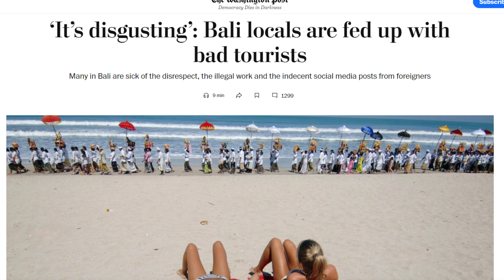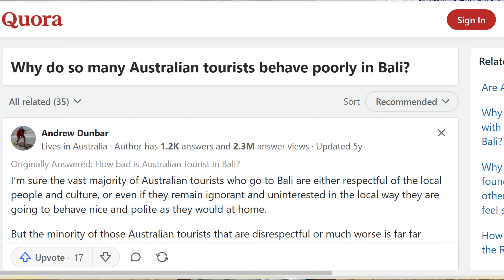Bali is overrated: Here is why !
Overtourism in Bali is a significant and growing concern, affecting the island's environment, local communities, and cultural heritage. Here’s an overview of the key issues:

   - **Waste Management:** Bali's waste management infrastructure is struggling to cope with the massive influx of tourists. Beaches and waterways are often polluted with plastic waste, leading to environmental degradation.
   - **Water Shortage:** The growing number of hotels, resorts, and other tourist facilities has led to over-extraction of groundwater, causing water shortages in some areas and impacting local agriculture.
   - **Deforestation and Loss of Biodiversity:** Rapid development to accommodate tourists has led to deforestation, loss of natural habitats, and a decline in biodiversity. This development often occurs without proper environmental assessments.

### 2. **Cultural and Social Impact:**
   - **Cultural Erosion:** The influx of tourists can lead to the commercialization of Balinese culture, where traditional practices are performed more for tourists than for local religious or cultural reasons. This can dilute the authenticity of Balinese culture.
   - **Community Displacement:** Rising property prices driven by demand for tourist accommodations have made it difficult for locals to afford housing, leading to displacement and changes in community dynamics.
   - **Traffic Congestion:** The increase in the number of vehicles due to tourism has resulted in severe traffic congestion, particularly in popular tourist areas like Kuta, Seminyak, and Ubud, affecting the daily lives of locals.

### 3. **Economic Concerns:**
   - **Economic Inequality:** While tourism generates significant revenue for Bali, the benefits are not evenly distributed. Large corporations, often foreign-owned, take a substantial share of the profits, leaving local businesses and communities with less.
   - **Dependence on Tourism:** Bali's economy is heavily reliant on tourism, making it vulnerable to global economic fluctuations, natural disasters, or pandemics, as seen during the COVID-19 crisis.

### 4. **Government Response and Sustainable Tourism Initiatives:**
   - **Regulation and Control:** The Balinese government has introduced measures to manage overtourism, such as capping the number of visitors to certain tourist sites, promoting off-the-beaten-path destinations, and considering a tourist tax.
   - **Sustainable Tourism:** There is a growing movement towards sustainable tourism in Bali, with initiatives aimed at reducing environmental impact, supporting local communities, and preserving cultural heritage. This includes eco-friendly accommodations, community-based tourism projects, and efforts to reduce plastic waste.

### 5. **The Role of Tourists:**
   - **Responsible Tourism:** Tourists can play a role in mitigating overtourism by making conscious choices, such as staying in eco-friendly accommodations, respecting local customs and traditions, minimizing waste, and exploring less crowded areas of the island.

Overall, addressing overtourism in Bali requires a multi-faceted approach involving the government, local communities, businesses, and tourists. Promoting sustainable tourism practices and balancing economic benefits with environmental and cultural preservation are crucial steps in ensuring Bali’s long-term viability as a tourist destination.